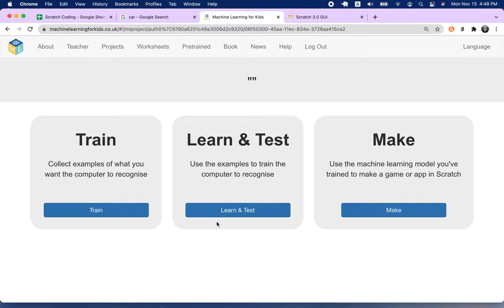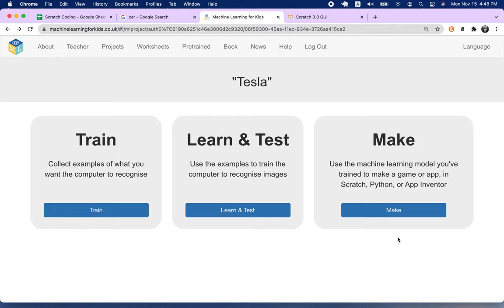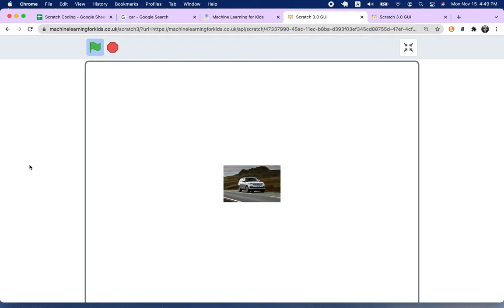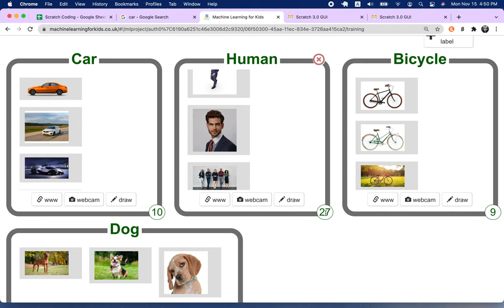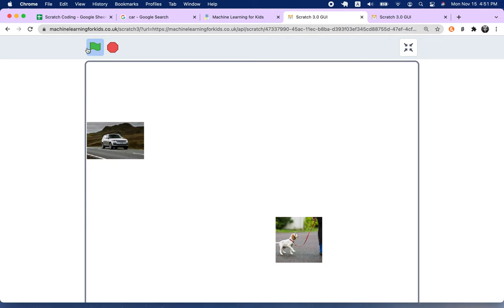[EMC] 219 - 머신 러닝 | Image Sorting | Part 2